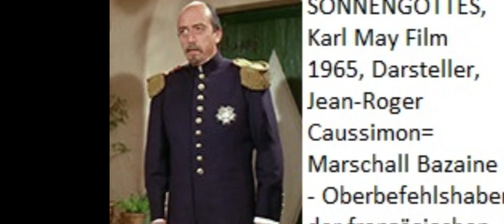DIE PYRAMIDE DES SONNENGOTTES, Jean Roger Caussimon, Karl May Film-Darsteller 1965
Jean-Roger Caussimon (* 24. Juli 1918 im 14. Arrondissement, Paris; † 19. Oktober 1985 im 13. Arrondissement, Paris) war ein französischer Schauspieler und Chansonnier, der unter anderem den Text zum Chanson Monsieur William schrieb und in mehr als 100 Filmen mitspielte.